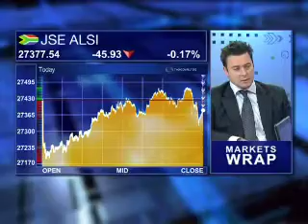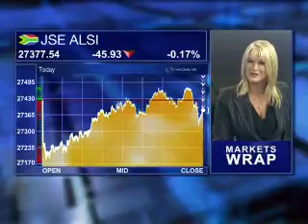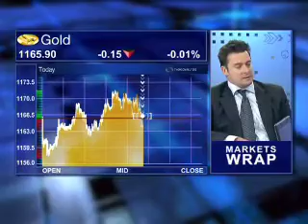24 November - JSE Markets Wrap - Nick Kunze - BJM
Bronwyn Nielsen speaks to Nick Kunze from BJM Private Clients looking at:
Telkom results
Adcock Ingram Results
Gold Sector